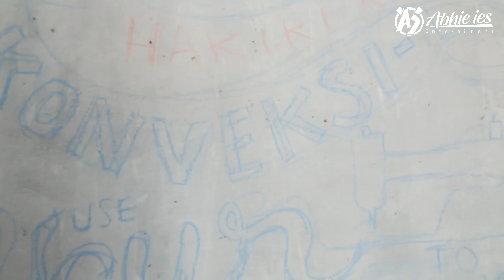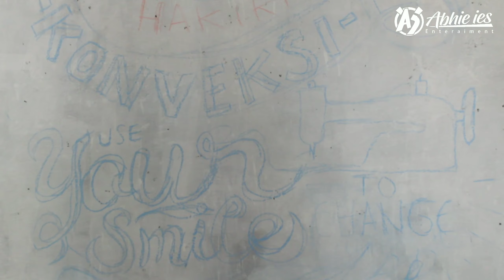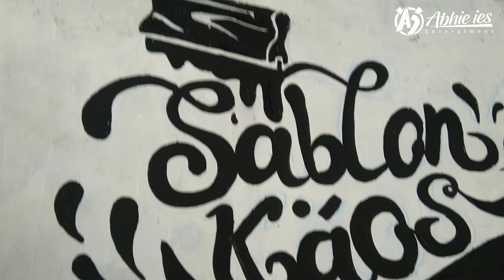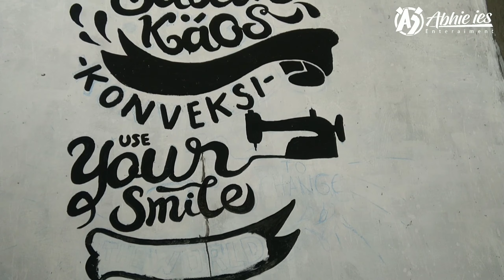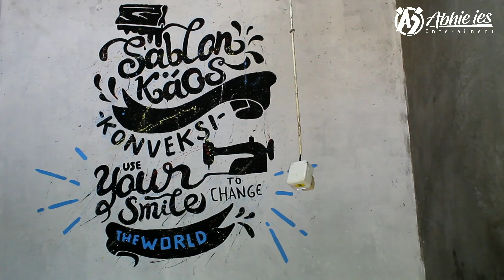CARA MEMBUAT TYPOGRAFI YANG SIMPLE DAN UPAHNYA BISA RATUSAN JUTA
Semoga video gua ini bermanfaat buat kalian, ambil yang baiknya buang yang buruknya ya kawan.
Selagi muda bisa berkarya dan bisa menghasilkan terus lah berkarya selagi bisa, karena bisa terbiasa.

Yang baik hatinya yang tulus untuk membantu gua,
Tolong bantu subscribenya biar kita semangat berkarya nya dan semangat bikin konten yang menarik buat di channel YouTube gue.